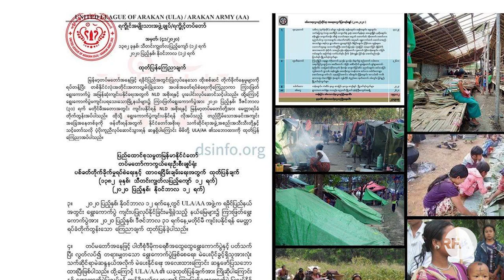AA နဲ့ တပ်မတော်တို့ အွန်လိုင်းကတဆင့် နာရီဝက်ကြာ ဆွေးနွေးခဲ့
■  အပြန်အလှန်နားလည်မှု ယုံကြည်မှုတွေကို ဆက်လက်ထိန်းသိမ်းသွားဖို့ နဲ့ ရခိုင်ပြည်နယ်မှာရွေးကောက်ပွဲ မကျင်းပဖြစ်ခဲ့တဲ့နေရာတွေ ရွေးကောက်ပွဲပြန်ကျင်းပနိုင်ရေး  မြန်မာ့တပ်မတော်နဲ့ ရက္ခိုင့်တပ်တော် AA နှစ်ဘက်ထိပ်ပိုင်းခေါင်းဆောင်တွေ နိုဝင်ဘာလ ၂၅ ရက်နေ့က အွန်လိုင်းကတဆင့် ဆွေးနွေးခဲ့ကြပါတယ်။ အပြည့်အစုံကို RFA အဖွဲ့သား ကိုဂျေ တင်ပြထားပါတယ်။
- Unicode
AA နဲ႔ တပ္မေတာ္တို႔ အြန္လိုင္းကတဆင့္ နာရီဝက္ၾကာ ေဆြးေႏြးခဲ့
■  အျပန္အလွန္နားလည္မွု ယုံၾကည္မွုေတြကို ဆက္လက္ထိန္းသိမ္းသြားဖို႔ နဲ႔ ရခိုင္ျပည္နယ္မွာေရြးေကာက္ပြဲ မက်င္းပျဖစ္ခဲ့တဲ့ေနရာေတြ ေရြးေကာက္ပြဲျပန္က်င္းပနိုင္ေရး  ျမန္မာ့တပ္မေတာ္နဲ႔ ရကၡိဳင့္တပ္ေတာ္ AA ႏွစ္ဘက္ထိပ္ပိုင္းေခါင္းေဆာင္ေတြ နိုဝင္ဘာလ ၂၅ ရက္ေန႔က အြန္လိုင္းကတဆင့္ ေဆြးေႏြးခဲ့ၾကပါတယ္။ အျပည့္အစုံကို RFA အဖြဲ႕သား ကိုေဂ် တင္ျပထားပါတယ္။
- Zawgyi
လွတ်လပ်တဲ့အာရှအသံ
မြန်မာသတင်းနဲ့ဗီဒီယိုတွေ ကြည့်နိုင်ဖို့